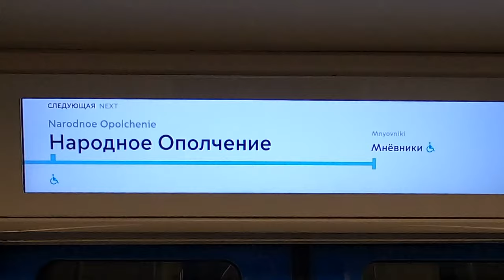Метро Народное Ополчение ⓫ 1440p60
Обзор видов станции метро Народное Ополчение на второй день работы 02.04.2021.
Смонтировано скриптом на bash в ffmpeg.